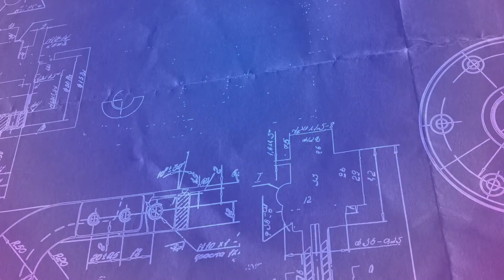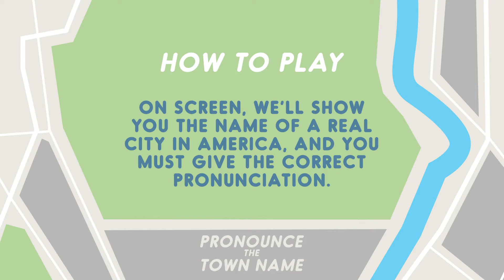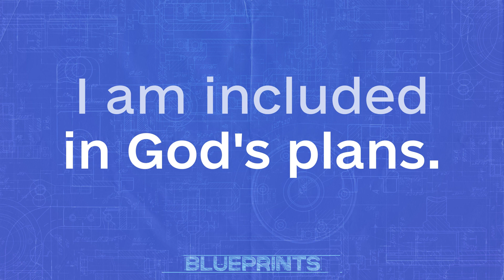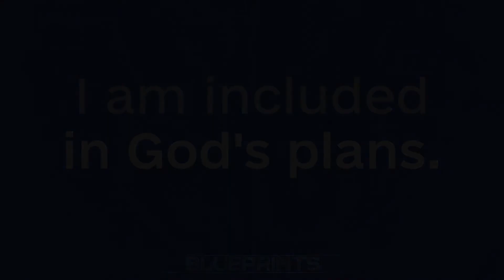Calvary Kids Elementary - I am included in God's Plans!